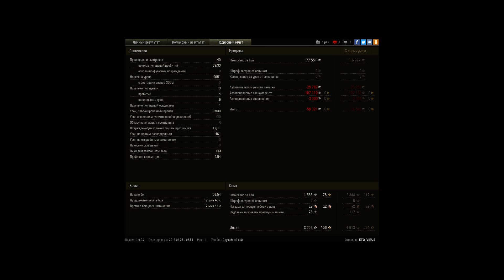Хороший бой на Объекте 907 Карта Фьорды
Игрок: ETO_VIRUS

Достижения в бою: 1 отличительная отметка, «Воин», «Основной калибр», «Стальная cтена», «Бронебойщик», «Стрелок», Медаль Пула, Медаль Паскуччи, Знак классности «Мастер»